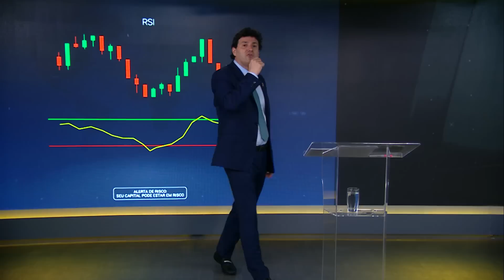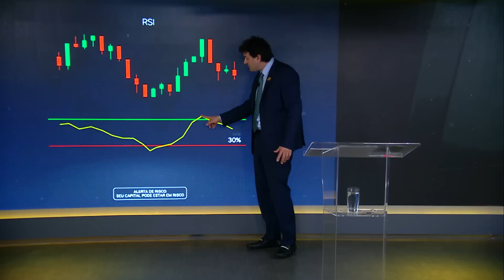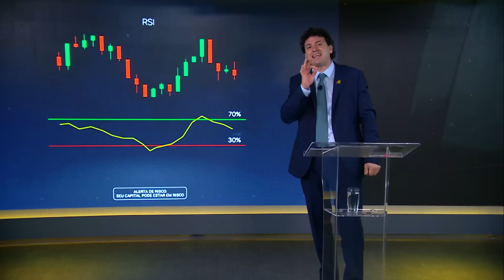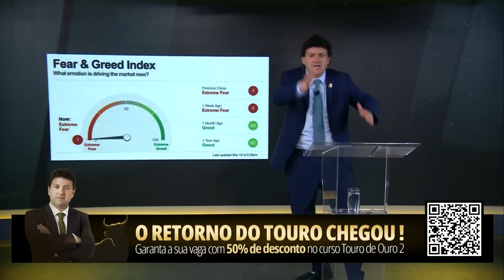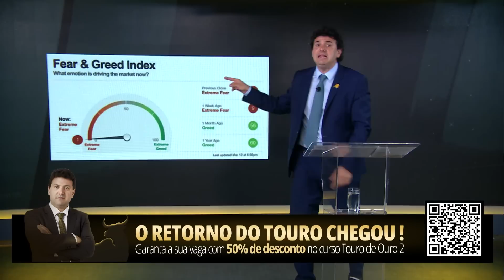LIVE DE PRÉ-LANÇAMENTO DO CURSO TOURO DE OURO 2 COM PABLO SPYER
O curso Touro de Ouro 1 foi um sucesso absoluto e superou as expectativas de milhares de alunos espalhados pelo Brasil. Agora está na hora de você dar o próximo passo no mundo dos investimentos com o curso "Touro de Ouro 2" e se tornar um expert.

O nosso querido Pablo Spyer juntou em 8 módulos todo o aprendizado que teve na prática ao longo de 30 anos no mercado financeiro, de forma simples para o seu entendimento. Você que quer aumentar e preservar o seu património, aprenderá sobre: Reflação, Índice de Força Relativa, Carry Trade e muito mais. Nesse curso, o Pablo vai te passar tudo que você precisa saber para ter uma carteira vencedora.

E aí, tá esperando o que para dar o primeiro passo rumo a sua independência financeira?

Acesse agora e faça seu cadastro para garantir um desconto exclusivo de 50%.